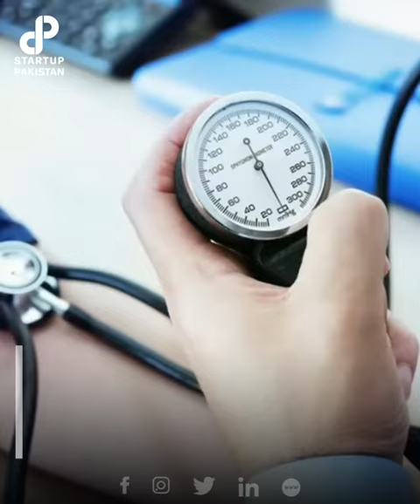Pakistanis Medical Influencer monthly reach well-known Stomach Specialist (Transplant Hepatologist)